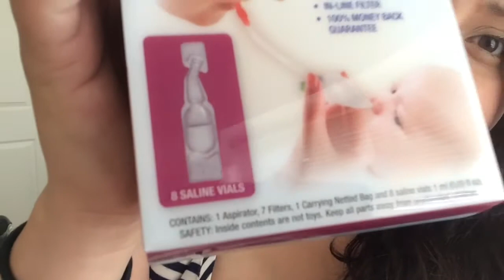Leaundre gets his Vaccines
Baby boy is turning 3 months next week and this was his 2 month apt. He got some shots and wasn't feeling well. He's growing so much. Got his new weight and measurements.